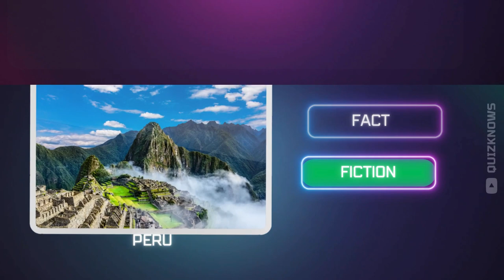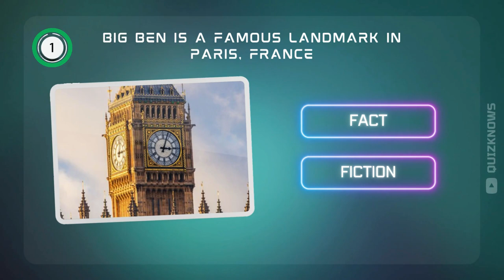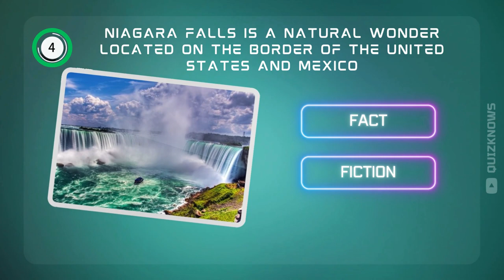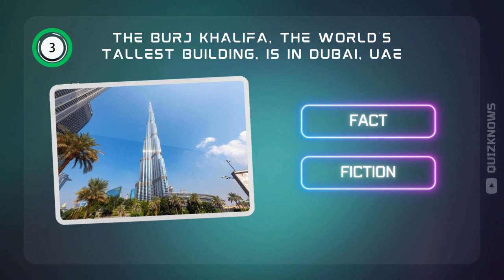Test Your Knowledge: Famous Landmarks - Fact or Fiction?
Do you think you know all about famous landmarks around the world? Put your knowledge to the test with this fun and challenging travel trivia quiz. Discover fascinating facts and debunk common myths in this pub quiz. Play along and see if you can get a perfect score!